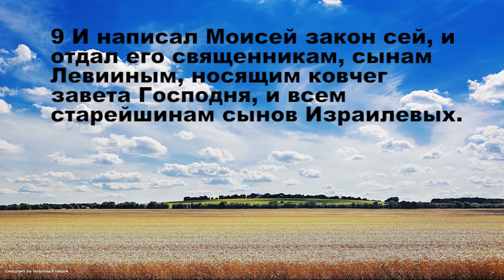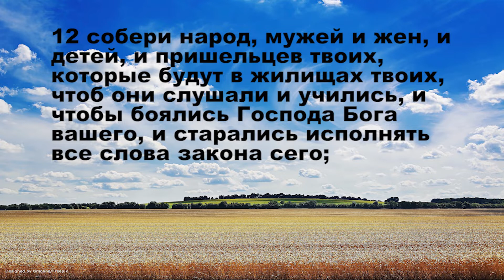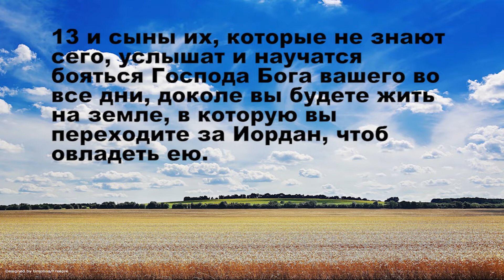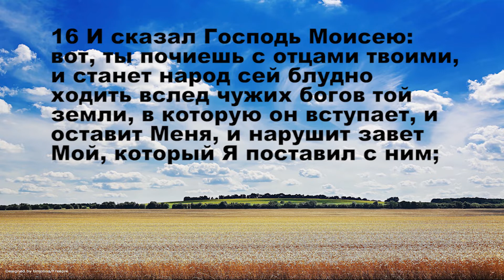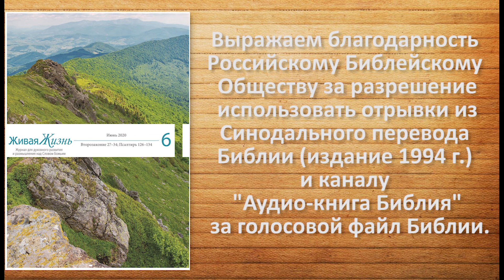15.06.2020 Бойся Бога и следуй за Ним (Второзаконие 31:9–18)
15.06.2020 Тихое время с "Живой Жизнью":

Бойся Бога и следуй за Ним (Второзаконие 31:9–18)

Всенародное чтение (31:9–13)
9 И написал Моисей закон сей, и отдал его священникам, сынам Левииным, носящим ковчег завета Господня, и всем старейшинам сынов Израилевых.
10 И завещал им Моисей и сказал: по прошествии семи лет, в год отпущения, в праздник кущей,
11 когда весь Израиль придет явиться пред лице Господа Бога твоего на место, которое изберет Господь, читай сей закон пред всем Израилем вслух его;
12 собери народ, мужей и жен, и детей, и пришельцев твоих, которые будут в жилищах твоих, чтоб они слушали и учились, и чтобы боялись Господа Бога вашего, и старались исполнять все слова закона сего;
13 и сыны их, которые не знают сего, услышат и научатся бояться Господа Бога вашего во все дни, доколе вы будете жить на земле, в которую вы переходите за Иордан, чтоб овладеть ею.

Бог верен! (31:14–18)
14 И сказал Господь Моисею: вот, дни твои приблизились к смерти; призови Иисуса и станьте у скинии собрания, и Я дам ему наставления. И пришел Моисей и Иисус, и стали у скинии собрания.
15 И явился Господь в скинии в столпе облачном, и стал столп облачный у входа скинии.
16 И сказал Господь Моисею: вот, ты почиешь с отцами твоими, и станет народ сей блудно ходить вслед чужих богов той земли, в которую он вступает, и оставит Меня, и нарушит завет Мой, который Я поставил с ним;
17 и возгорится гнев Мой на него в тот день, и Я оставлю их и сокрою лице Мое от них, и он истреблен будет, и постигнут его многие бедствия и скорби, и скажет он в тот день: "не потому ли постигли меня сии бедствия, что нет Бога моего среди меня?"
18 и Я сокрою лице Мое от него в тот день за все беззакония его, которые он сделает, обратившись к иным богам.